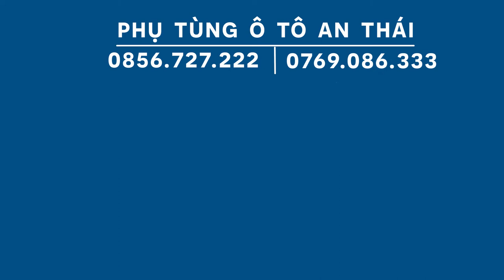TOYOTA RAV4 2020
+ Web : BMT phụ kiện .com
+ Shoppe : Tranthai
+ Lazada :
+ Sendo :